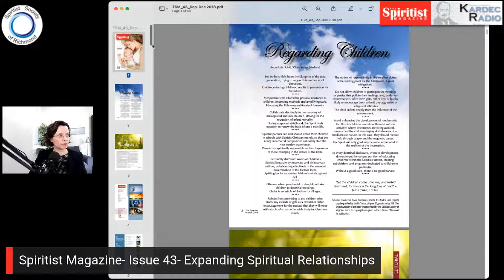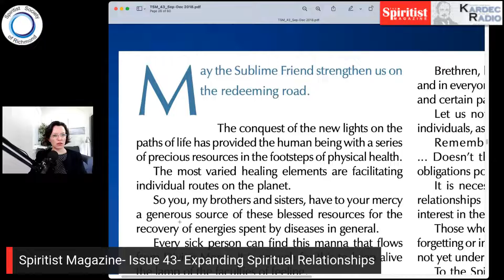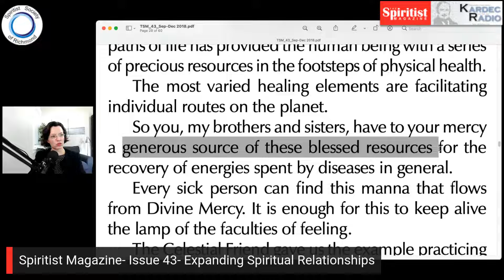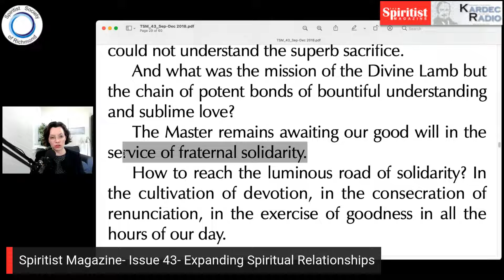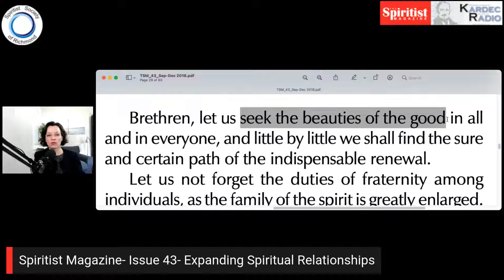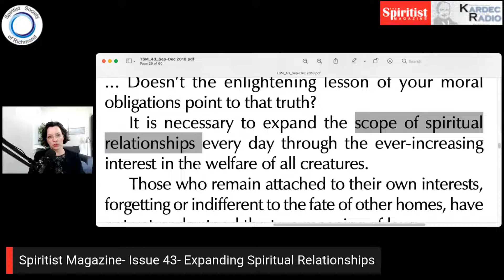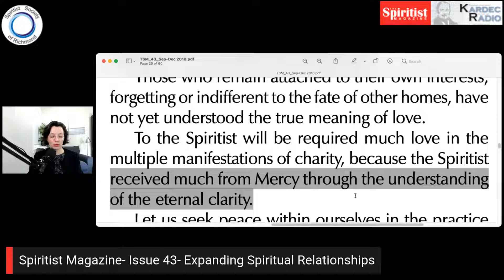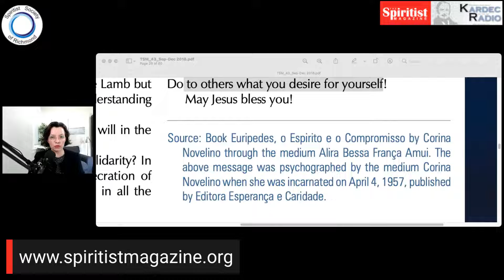The Spiritist Magazine- Expanding Spiritual Relationships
(From The Spiritist Magazine, Issue #43, Expanding Spiritual Relationships  by Euripedes Barsanulfo through Corina Novelina)